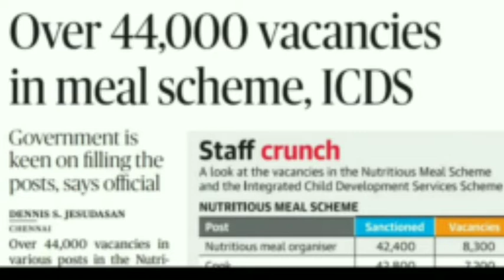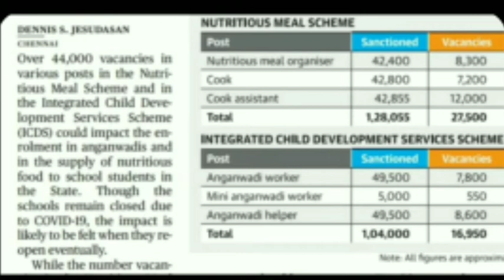தமிழக 🔰அரசு அங்கன்வாடி🏫 மற்றும் சத்துணவு🌡️ துறை📜 வேலைவாய்ப்பு🏃 _ 2021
Our telegram group link ;-Tamil express
தமிழக அரசு மற்றும் மத்திய அரசு வேலைவாய்ப்புகள் உடனுக்குடன் தெரிந்து கொள்ளலாம்